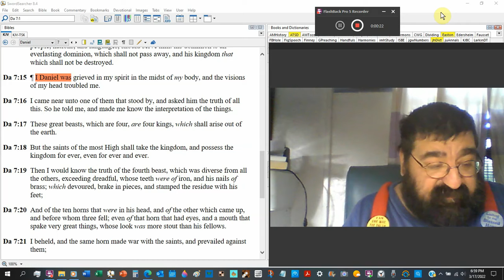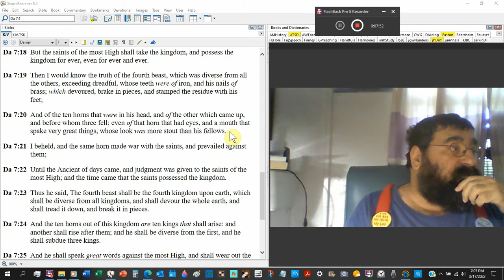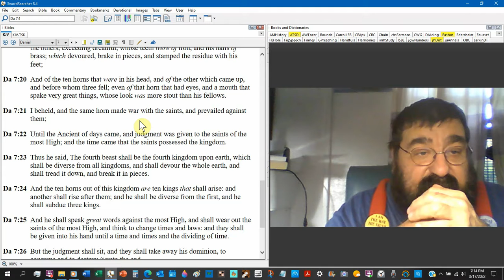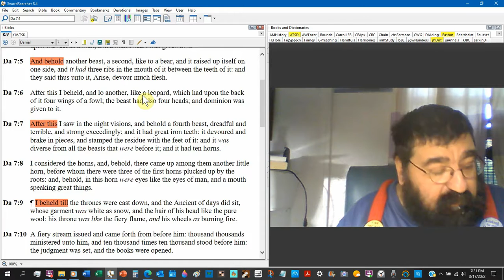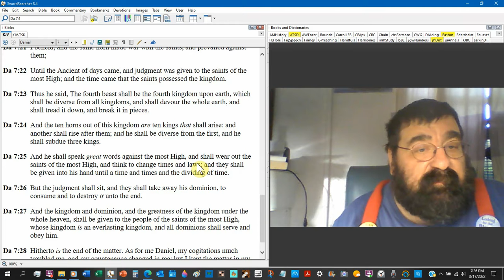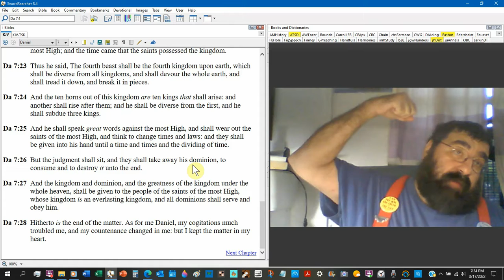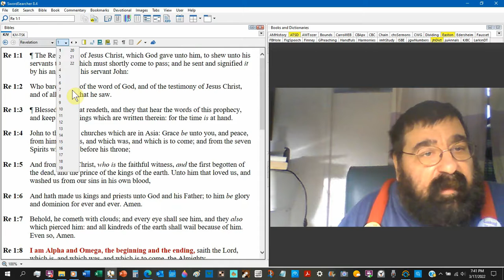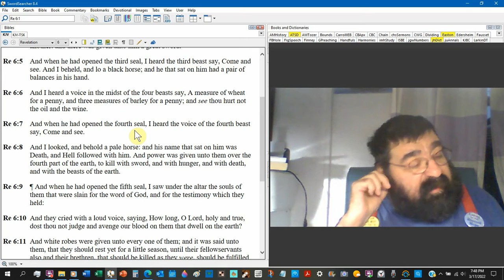The Truth Of The Fourth Beast Daniel 7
The interpretation of the fourth beast, the Antichrist.